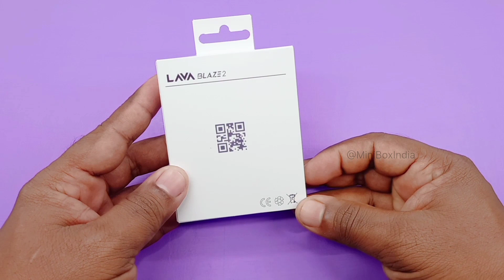Lava Blaze 2 5G mini phone unboxing... Take a quick look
Hello .
              In this video I have shown lava blaze 2 5G phone miniature model unboxing...

If you any queries please keep comments... 🙂

I have many model of mini phone you can see it or request any model.